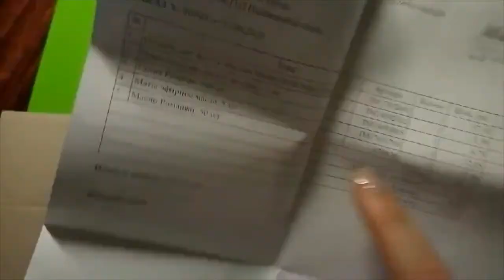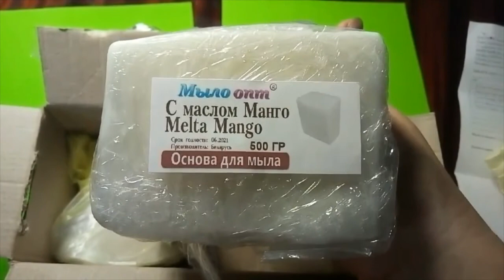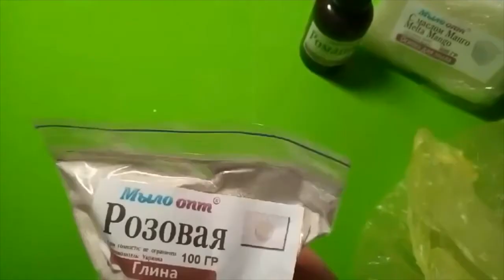РАСПАКОВКА №441 от МАГАЗИНА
Купить soapbase , краситель , отдушка и другие товары для мыловарения оптом и в розницу можно тут👇👇👇👇